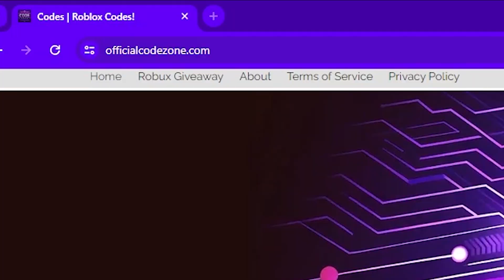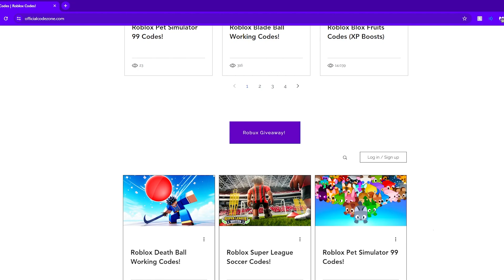ALL *NEW* PULL A SWORD CODES 2023! | Roblox Pull a Sword Codes December 2023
♪ Onion (Prod. by Lukrembo)